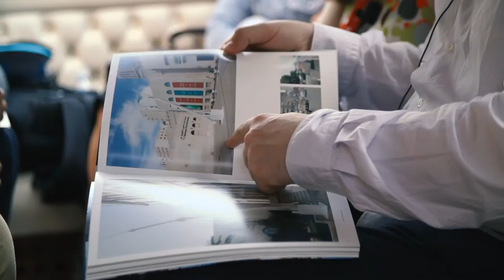Safina Radio Project - Venice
May 6 - 8, 2015, 56th Venice Biennale - Commissioned by Alserkal Avenue and curated by Anabelle de Gersigny, the Safina Radio Project is an itinerant space, a boat transformed into a recording studio that navigates the waterways of Venice, transporting passengers from one place to another, acting as a roving platform for conversation and exchange. The project is realized through the kind support of Abdelmonem Bin Eisa Alserkal, Founder of Alserkal Avenue.